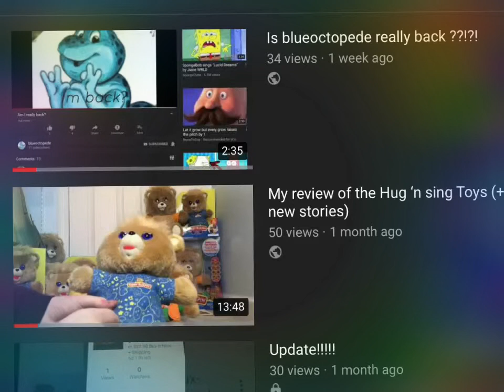Update!!!!! On blueoctopede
A little update.